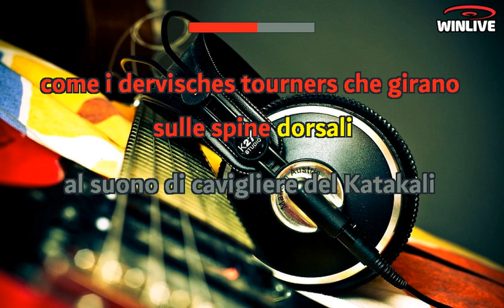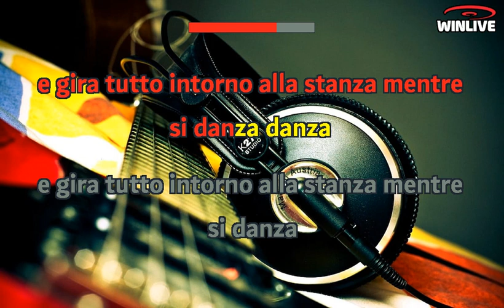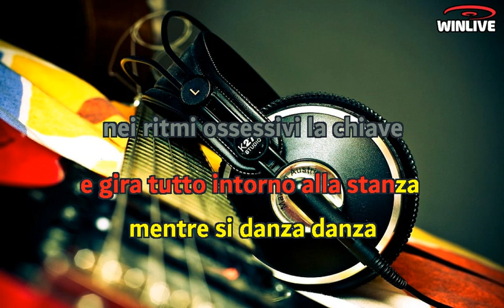Franco Battiato - Voglio vederti danzare (Lyrics) Karaoke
Voglio vederti danzare
Come le zingare del deserto
Con candelabri in testa
O come le balinesi nei giorni di festa
Voglio vederti danzare
Come i dervishes turners che girano
Sulle spine dorsali
O al suono di cavigliere del Katakali
E gira tutto intorno alla stanza mentre si danza, danza
E gira tutto intorno alla stanza mentre si danza
E Radio Tirana trasmette
Musiche balcaniche mentre
Danzatori bulgari
A piedi nudi sui bracieri ardenti
Nell'Irlanda del Nord
Nelle balere estive
Coppie di anziani che ballano
Al ritmo di sette ottavi
Nei ritmi ossessivi la chiave
Dei riti tribali
Regni di sciamani
E suonatori zingari ribelli
Nella Bassa padana
Nelle balere estive
Vecchi valzer viennesi